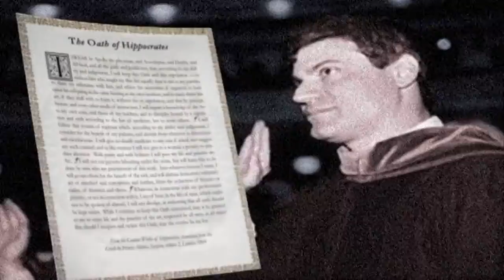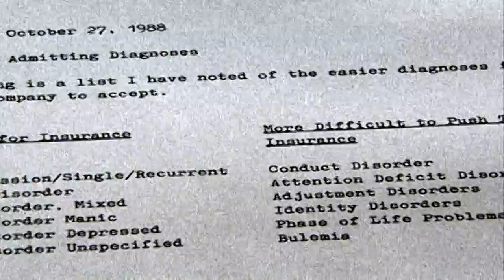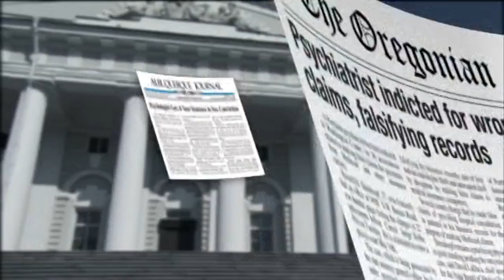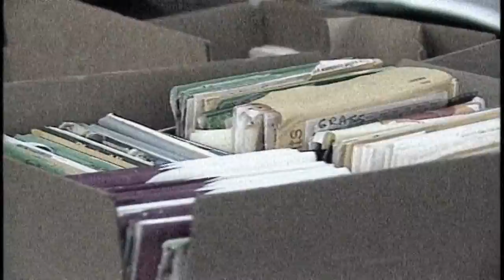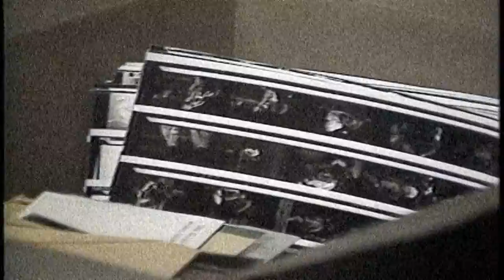10 Psychiatry An Industry Of Death: Psychiatric Criminality